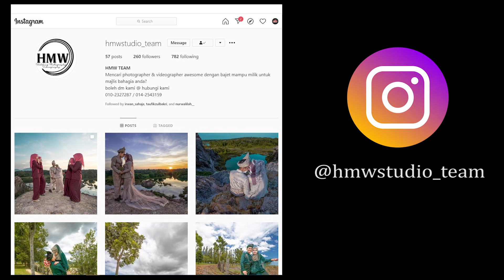Malaysia Wedding? Nikah? Apa aku buat ni !!- MSA Sharing 004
Hi Asalam geng, Vlog Kali nak kongsikan apa Yang aku tringin nak buat buat masa sekaramg.

Editting Setup
Camera
Gopro Hero 7 black
Sony A6400
Adobe premiere pro cc 2020
Boya m-1 microphone

any inquiries for future videos